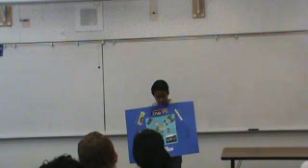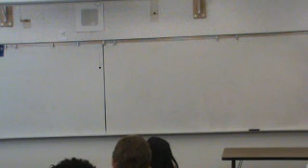Jess Self Intro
TR 8:15